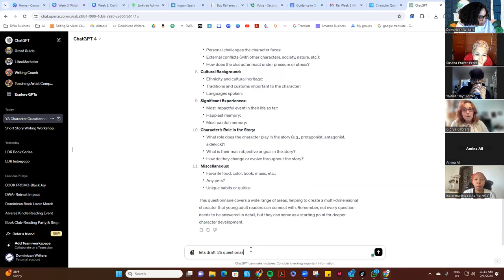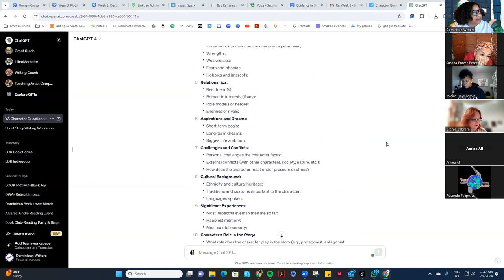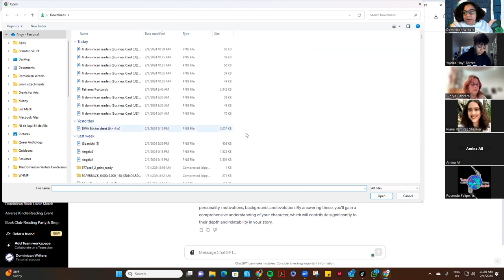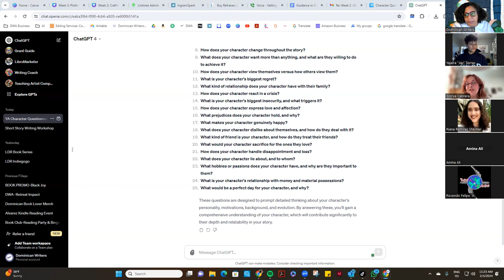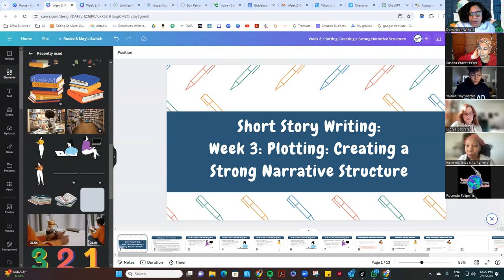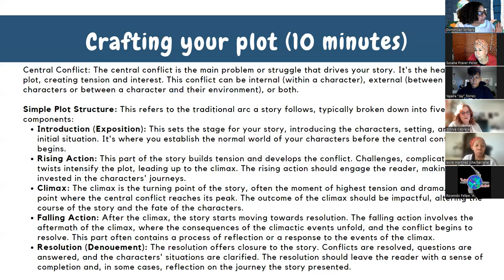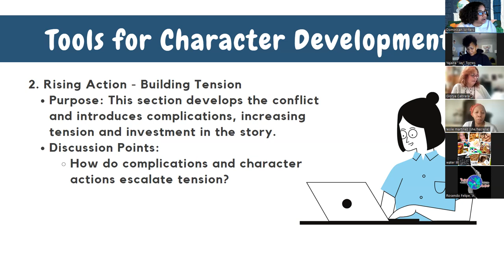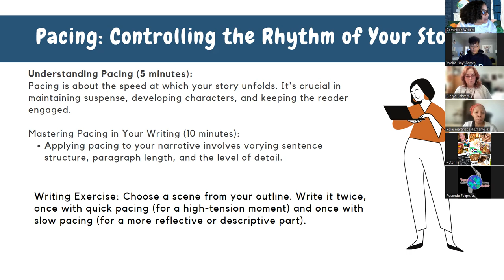Short Story Writing: Week 3: Plotting: Creating a Strong Narrative Structure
In Week 3, we venture into the architecture of your story, focusing on the crucial elements of plot and pacing. This session is designed to help you construct a well-structured plot, ensuring your story unfolds in a coherent and captivating manner. Learn how to map out the key moments of your narrative, from the inciting incident to the climax and resolution. Discover the art of pacing, mastering the rhythm of your storytelling to keep readers engaged from start to finish. Through practical exercises, you'll learn how to balance action with reflection, effectively controlling the narrative tempo. By the end of this session, your story will have a solid structure and a rhythm that resonates, setting the stage for a compelling read.

Connect with Angy @angysgotit and @dominicanwriters